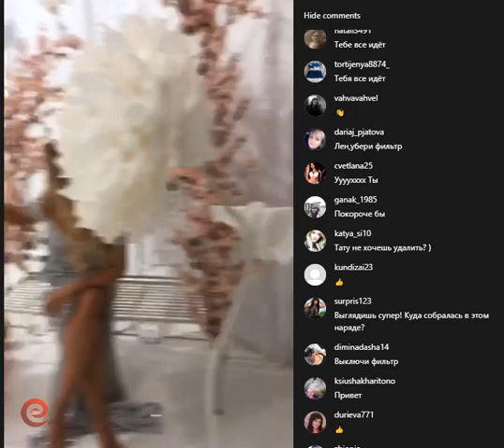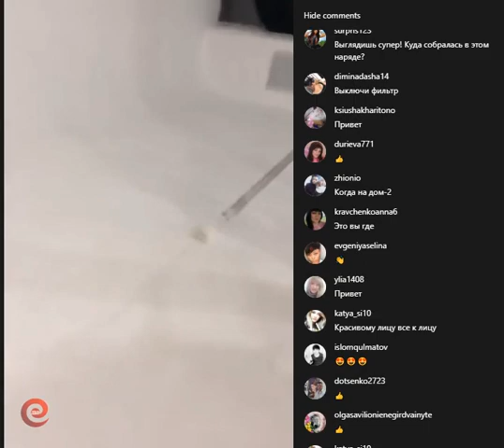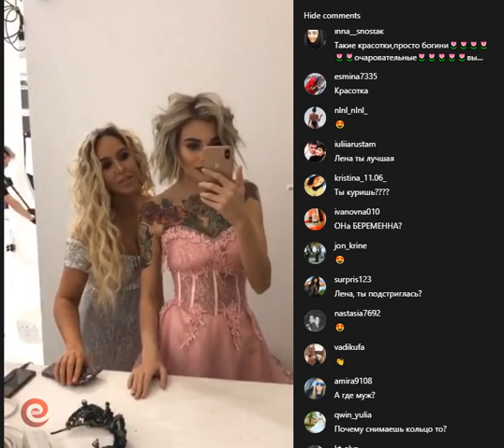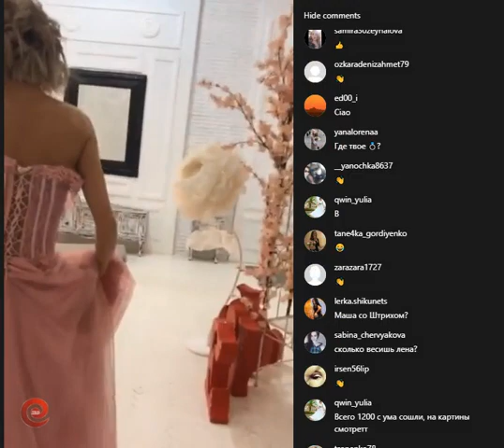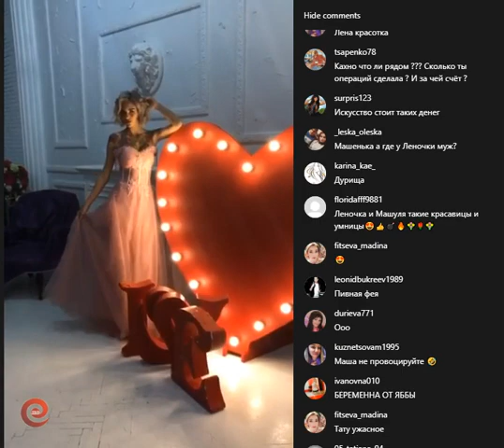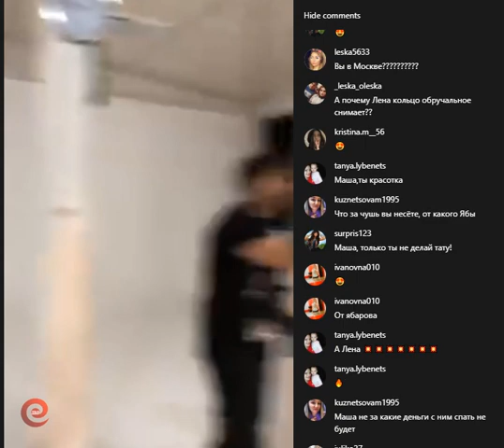Лена Хромина и Мария Кохно в прямом эфире 24.01.2019. На фотосессии (часть 2)